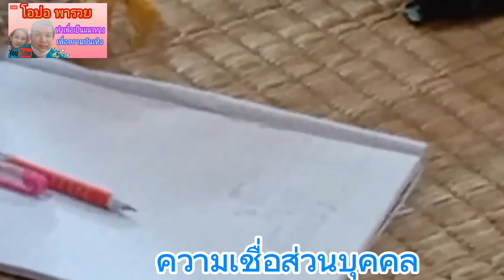รอทั้งประเทศ 593พระธุดงค์เขมร ถูกจนได้ช่วยสร้างห้องน้ำ 16/6/67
ความฝันพ่อจ่อย